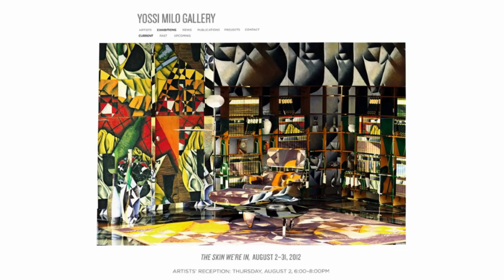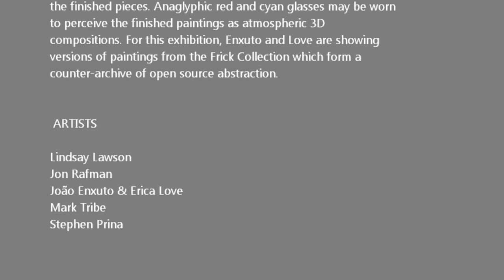YOSSI MILO GALLERY - The Skin We're In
Yossi Milo Gallery is pleased to present The Skin We're In, a group
exhibition featuring the work of Lindsay Lawson, João Enxuto &
Erica Love, Stephen Prina, Jon Rafman and Mark Tribe. The
exhibition will be on view from August 2 through August 31, with
an opening reception on August 2 from 6:00 - 8:00PM.

In his 1859 essay presaging the stereograph craze, Oliver Wendell
Holmes wrote that, "Every conceivable object of Nature and Art
will soon scale off its surface for us..." This mid-19th century
fantasy about ubiquitous images has been realized in the
Internet's networked picture archive. The artists in this exhibition
directly reference works made in the 20th century, and
reconstitute the art-historical canon into new, present day-forms.

For A. Trio, Lindsay Lawson studied the movements of Yvonne
Rainer's Trio A by watching the YouTube video of its definitive
1978 film documentation. Lawson then invited a dancer to learn
Trio A from the video and to perform it in unison with a video
projection of the Rainer piece. The viewer sees both the original
performance, the new performance, and the shadow of the
dancer on the projection moving as one.

In Stephen Prina's Untitled/Exquisite Corpse: The Complete
Paintings of Manet (2012), black cord and brass pins outline the
margins of absent paintings by the great early Modernist. Like a
tab or an internet browser bookmark, these voids are a virtual
reminder that these paintings exist somewhere in material form.
Untitled/Exquisite Corpse: The Complete Paintings of Manet will
be exhibited alongside a work from the ongoing cycle Exquisite
Corpse: The Complete Paintings of Manet, in which Prina
indexically draws from the complete oeuvre of Eduard Manet and
reinterprets each piece in ink washes on rag paper. This series,
which he began in 1988, is based on the Penguin Classics of
World Art catalog entitled The Complete Paintings of Manet,
which was published in 1967.

Opposites engage and contend in Jon Rafman's Brand New Paint
Job (2010). In the BNPJ project, ordinary objects become infused
with historically celebrated works of art. Each piece in the series is
a deliberation between a consumer object or everyday
environment and a canonized painting, the formal result of the
meeting of a three-dimensional object and a two-dimensional
image. Walking the receding line between art and design, Franz
Kline Starbucks and the Juan Gris Reading Room are not simply
more examples of the blurring of the distinction between high
and low culture. Rafman suggests that history is ultimately
wrapped around and involved in whatever we do.

Mark Tribe's photographs of landscapes found in combat video
games tie the conventions of Western landscape painting with
the aesthetics of contemporary military fantasy. These works,
which resemble Hudson River School paintings, reveal a new way
of capturing and creating beauty while blurring the lines between
the real and the virtual.

João Enxuto & Erica Loves' Anonymous Paintings (2011- ) are
inkjet prints on fabric that serve as surrogates for paintings
exhibited in the collections of major museums. These images are
derived from screen captures of Google Art Project's virtual "walk-
throughs" of art museums where paintings have been blurred
because of copyright restrictions. In the process of transferring
digital files into three-dimensional inkjet paintings a rudimentary
stereoscopic effect applied during web browsing is transferred to
the finished pieces. Anaglyphic red and cyan glasses may be worn
to perceive the finished paintings as atmospheric 3D
compositions. For this exhibition, Enxuto and Love are showing
versions of paintings from the Frick Collection which form a
counter-archive of open source abstraction.

 ARTISTS

Lindsay Lawson
Jon Rafman
João Enxuto & Erica Love
Mark Tribe
Stephen Prina

Yossi Milo Gallery
245 Tenth Avenue

HOURS:      Tuesday--Saturday 10 am--6 pm
                   (Summer Hours Monday -- Friday, 10AM -- 6PM)